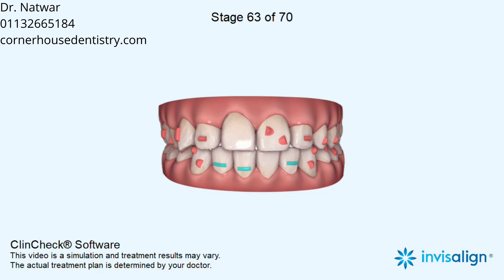Anterior crossbite, Deep bite, Narrow arches, Asymmetric arches, Mandibular midline deviation,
Midline shift, Crowding, Rotations, Impacted canines, Mesialization, Leveling Curve of Spee, Extrusion, Intrusion, Expansion, Retraction, Proclination, First premolar extraction, Other extraction, IPR, Overtreatment, Extraction

5-6, Corner House Shops, Moortown, Corner, Leeds LS17 6LD, United Kingdom